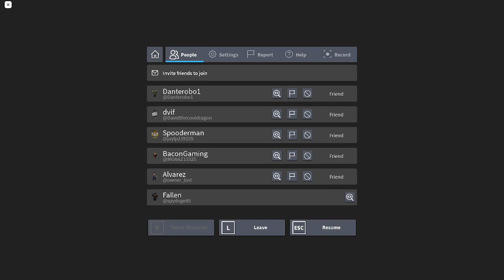the fiend part one